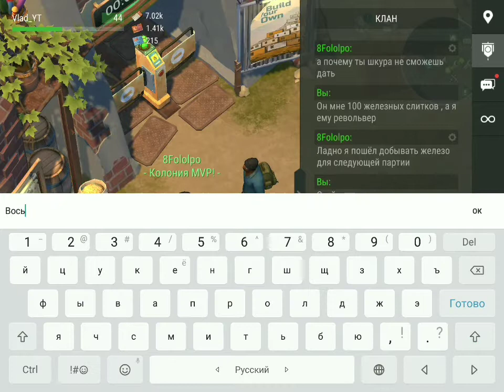Last Day on Earth #191 | От бомжа до ПРО! #20 | ОБМЕН - 100 ЖЕЛЕЗНЫХ СЛИТКОВ НА РЕВОЛЬВЕР! 🔥🔥🔥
Last Day on Earth - это выживание доступное на андроид и IOS. В этой игре нужно выживать , крафтить ресурсы , исследовать интересны е локации , а также убивать зомби! В этом пост апокалиптическом мире можно встретить разные виды зомби , от бегунов до огромных боссов! В игре есть онлайн , где ты можешь создать свой клан , играть с друзьями , продавать , а также покупать ресурсы у реальных игроков! Игра постоянно обновляется!

ПЛЕЙЛИСТЫ ПО ЛДОЕ! 👇🏻👇🏻👇🏻

Название клана: Колония MVP!
( не забудь в конце поставить знак !)